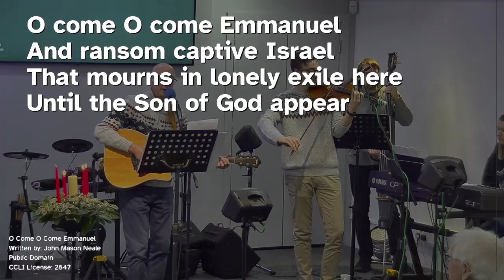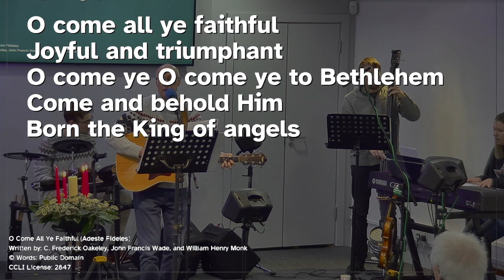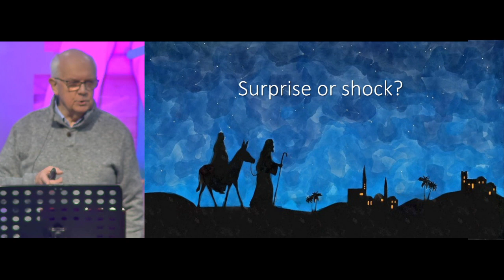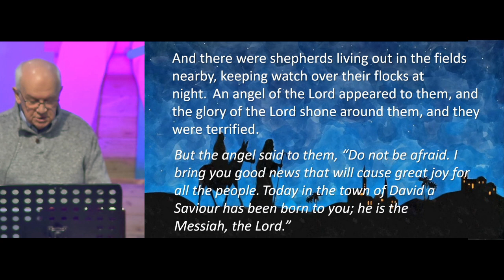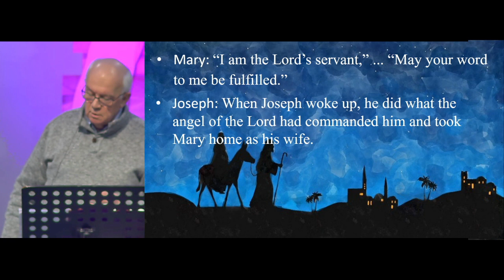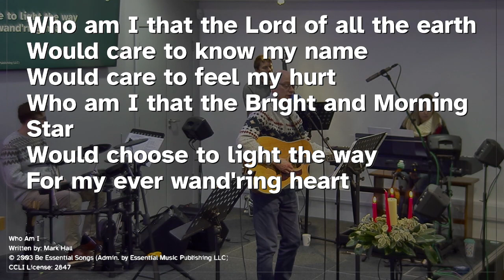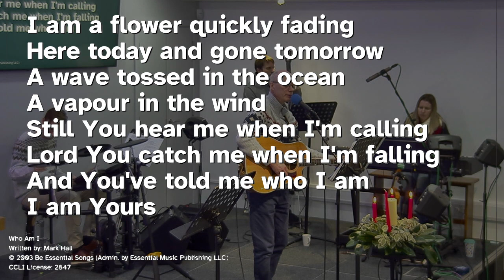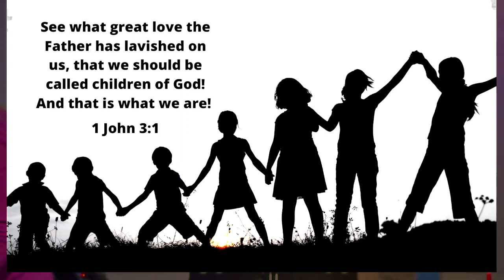Sunday Celebration 11th December 2022